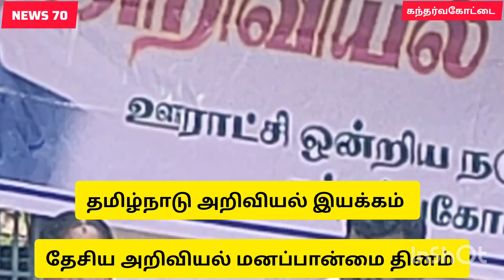|தேசிய அறிவியல் மனப்பான்மை தினம்| தமிழ்நாடு அறிவியல் இயக்கம்|கந்தர்வ கோட்டை|...